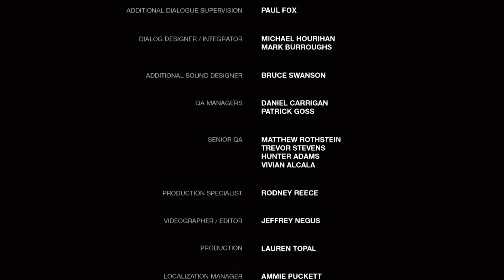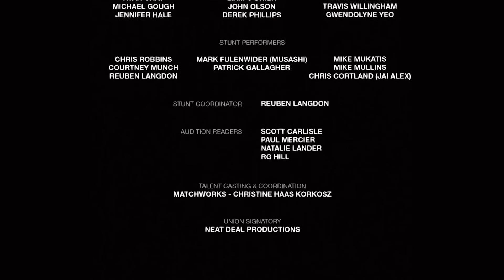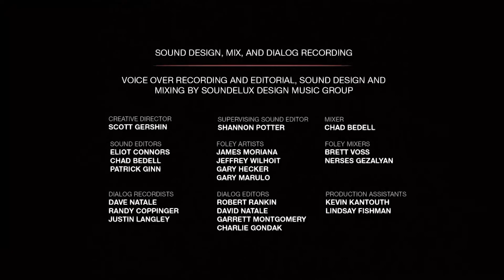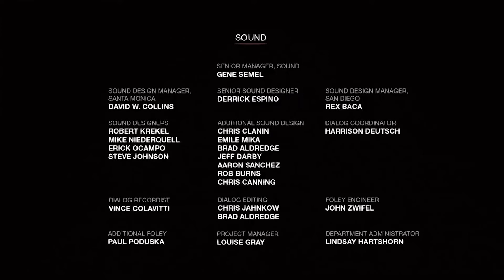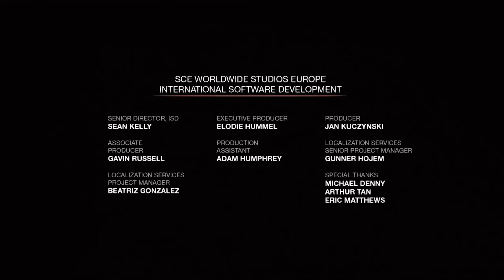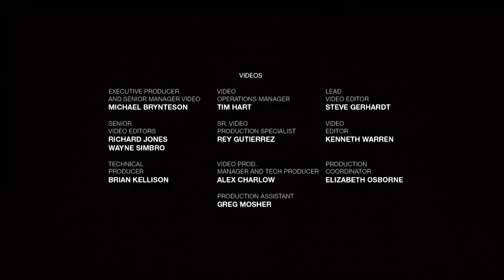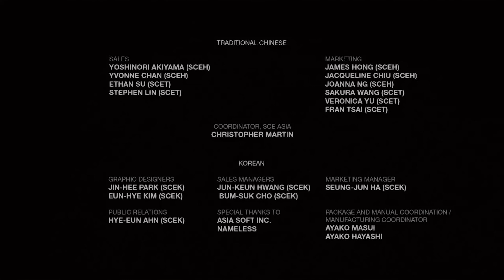The Last of Us【荒れ果てた世界で嘆きのサバイバー #034（Final）：『The Last of Us』実況】【VTuberゲーム実況】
【コメント大歓迎！】長い長い旅の果て。
いろいろなものを失って、いろいろなものを手に入れて。
最後にジョエルの手に残ったものは……。
ゲーム史に残る最終回です！

ゾンビサバイバルゲームの金字塔『The Last of Us』。
Part.2もリリースされたこのゲームを、ストーリーのおさらいがてら実況プレイですわ！
最初から最後までじっくり攻略していくので、ジョエルとエリーの旅をわたしと一緒に見届けましょう！

　‹Next⇒完結！›

 ｡:+* ﾟ ゜ﾟ *+:｡:+* ﾟ ゜ﾟ *+:｡:+* ﾟ ゜ﾟ *+:｡:+* ﾟ ゜ﾟ *+:｡:+* ﾟ ゜ﾟ *+:｡

金髪清楚ゲーム激ウマVTuber嘆きのアリアです！
実はプロのゲームシナリオライターだったりします！
ゲーム大好き、懐ゲーから最新ゲーまでまんべんなくやっちゃいますわ！

Hi! I'm Aria, a Virtual YouTuber!
I love games and upload Let's play videos!